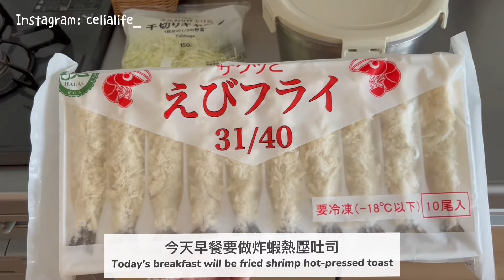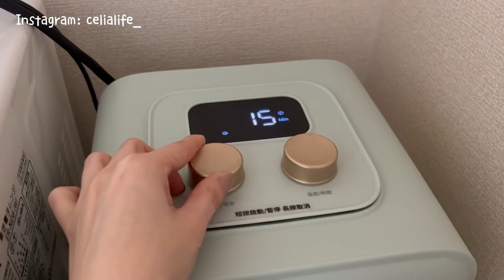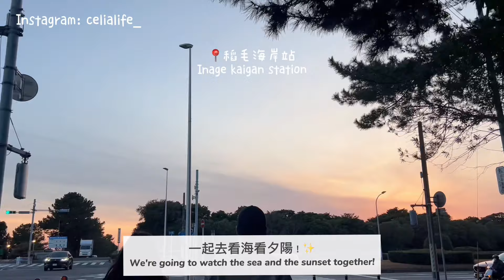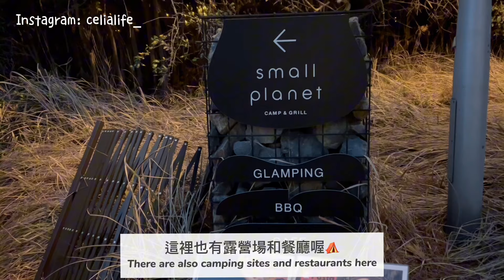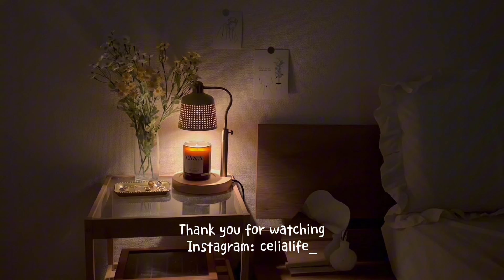回歸充實上班生活❄️一日三餐、炸蝦熱壓吐司早餐、蒜末蛤蜊義麵晚餐、和同事夫婦倆去看海💛 Celia vlog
💛Celia X OVERDIGI合作
享 92 折(不限商品現折喔～)

📌立陶宛保溫杯
在這裡唷～

00:00 影片預告
00:27 炸蝦熱壓吐司早餐
05:14 今日穿搭
05:45 OVERDIGI手機掛繩
08:37 蒜末蛤蜊意麵晚餐
12:36  和同事夫婦倆去看海